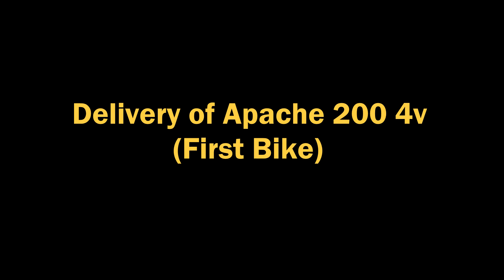Brand new Apache 200 4v buying (Bs4) -Mystic White